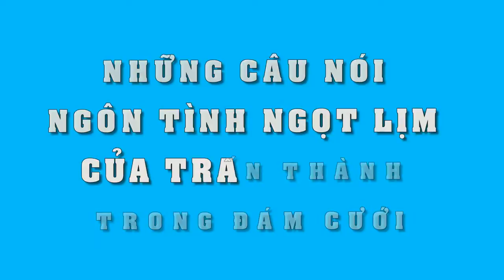Những câu nói ngôn tình ngọt lịm của Trấn Thành trong đám cưới khiến Fan ganh tị - Tin Tức Sao Việt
Những câu nói ngôn tình ngọt lịm của Trấn Thành trong đám cưới khiến Fan ganh tị.